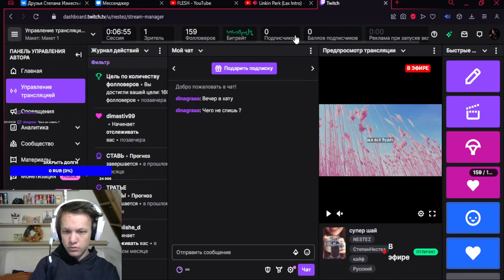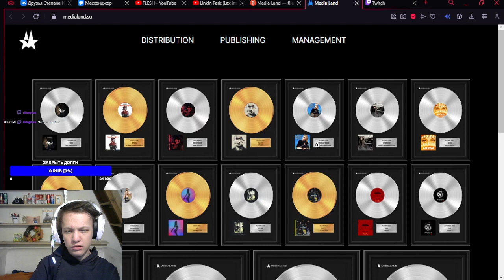FLESH Linkin Park (Lax Intro) реакция нестез смотрит